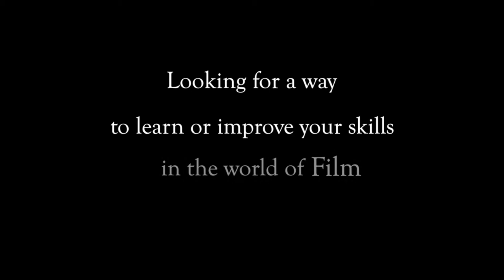Film Camp 2017 Trailer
We are excited to announce our third annual First Unit Film Camp!

In one exciting week, you will receive immersive, hands-on training from professionals, while you and your team create and film your own short using state-of-the-art equipment!

or call our office at (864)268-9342.